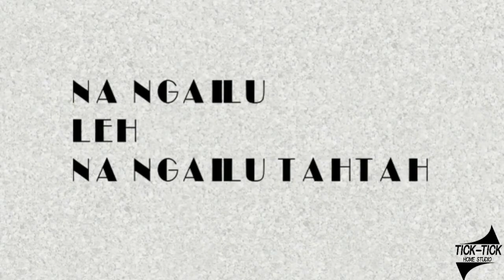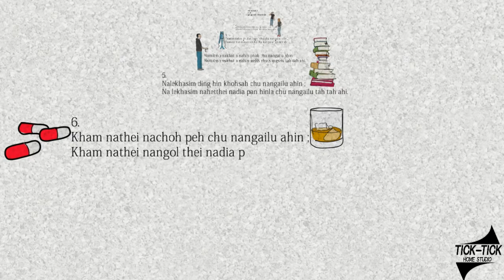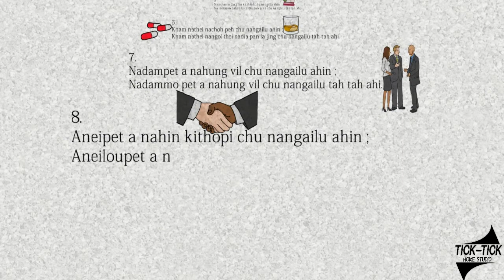NA NGAILU LEH NA NGAILU TAHTAH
THADOU KUKI THUCHIH
THADOU KUKI THUGIL LE THUPHA
BY M LALCHA HAOKIP